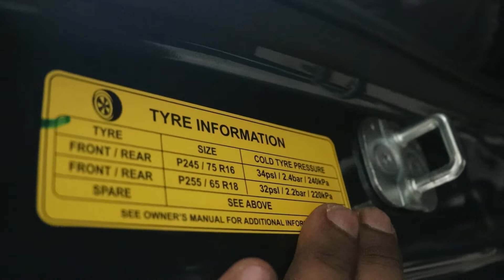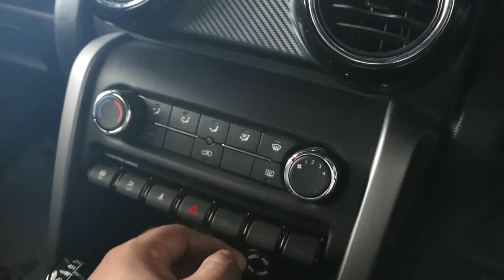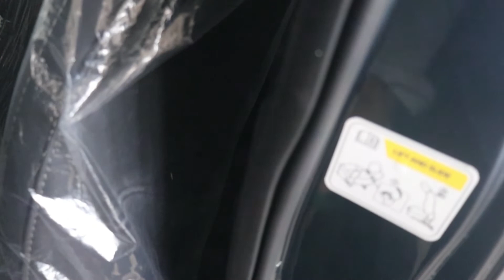Mahindra Thar ka walk around details video